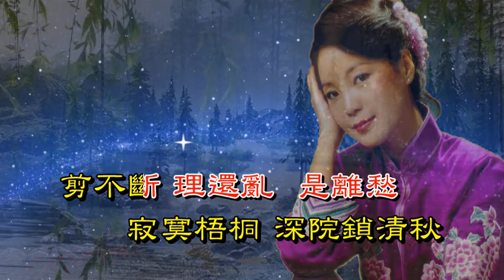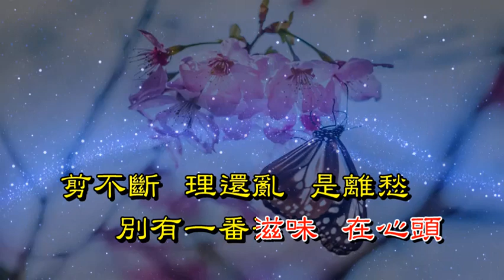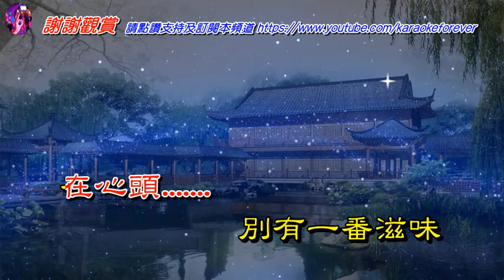獨上西樓《淡淡幽情》 專輯－鄧麗君〈歌手演唱版〉